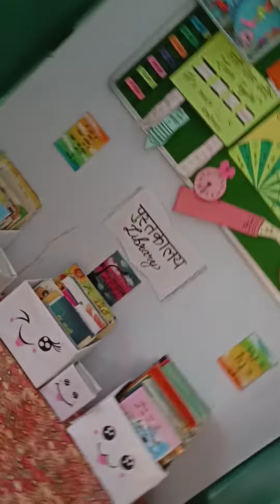BALA inspired classroom